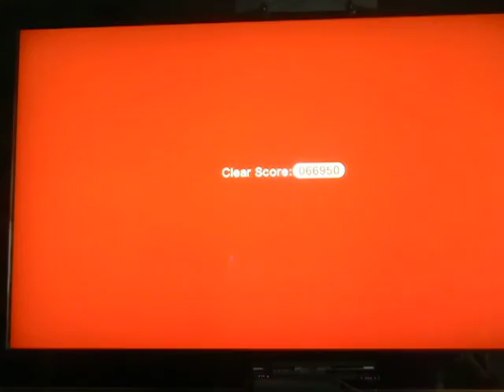Super Mario 3D World LAST Walkthrough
Finale part of this walkthrough[ my god] please enjoy this walkthrough.